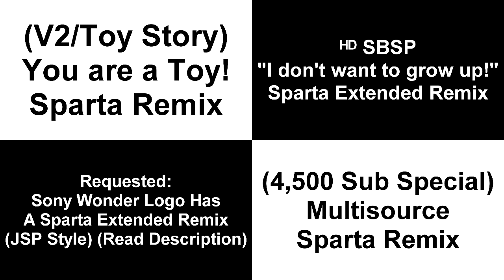Sparta Remixes Side By Side 144 (Spartaremixessidebyside Version)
Inspired By: Spartaremixessidebyside Closed